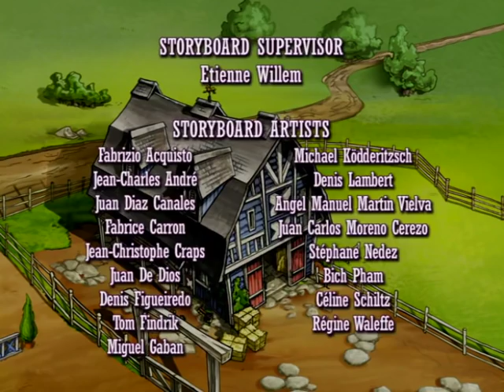Horseland: Back In The Saddle Again // Season 1, Episode 3 Horse Cartoon 🐴💜